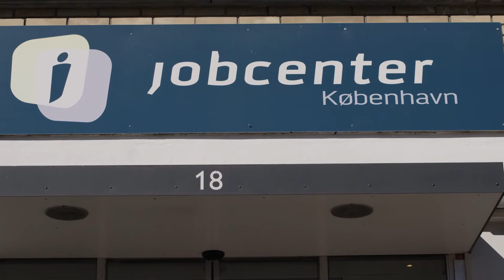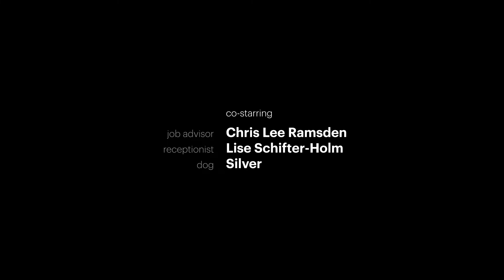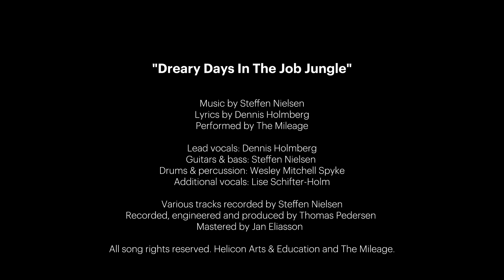Dreary Days In The Job Jungle (Full HD)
Music video written, directed and produced by Elevate ApS (elevate.dk)

"Dreary Days In The Job Jungle"
Music & lyrics by Steffen Nielsen & Dennis Holmberg
Performed by The Mileage
From the album 'More Mileage' (H&E 2021)

Lead vocals: Dennis Holmberg
Guitars & bass: Steffen Nielsen
Drums & percussion: Wesley Mitchell Spyke
Additional vocals: Lise Schifter-Holm

Various song tracks recorded by Steffen Nielsen
Song recorded, engineered and produced by Thomas Pedersen
Song mastered by Jan Eliasson

All song rights reserved. Helicon Arts & Education and The Mileage.